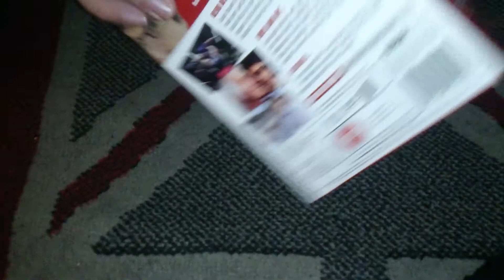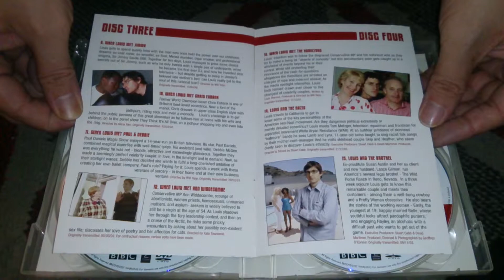Nostalgamer Unboxing Louis Theroux The Collection On DVD UK PAL